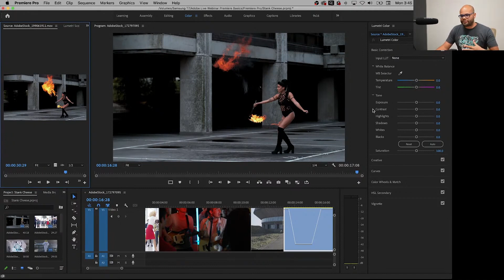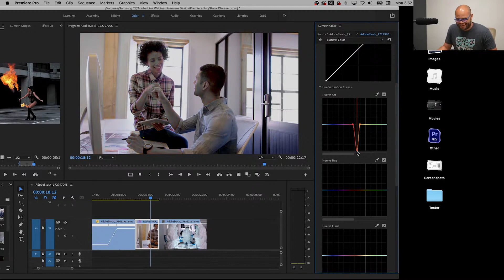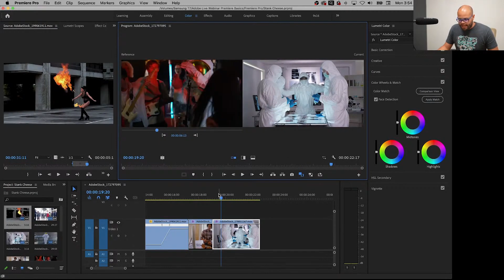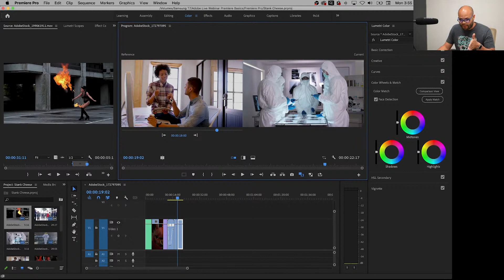Color correction in Premiere Pro for beginners with Javier Mercedes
The Lumetri panel isn't as scary as it looks! Bring out the best in your footage with simple color correction techniques. 🎨 This quick walkthrough from Javier Mercedes is trimmed from the livestream series he hosted for beginner-level editors, check out the full lesson below!

0:00 Switch to the Color workspace
0:22 White balance
0:34 Reset a color slider
0:57 Add a LUT, look, or filter to your video
1:25 Temporarily disable color effects
1:37 Using Curves in Lumetri panel
2:20 Edit specific colors using Curves
3:00 Match colors between two cameras